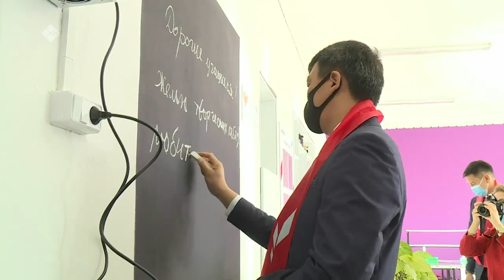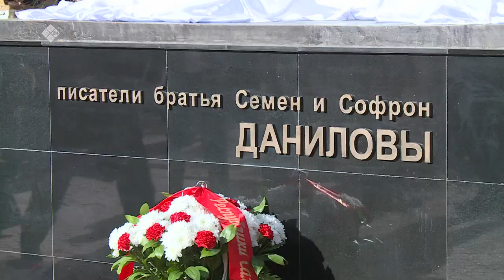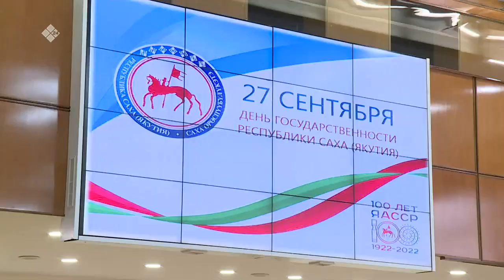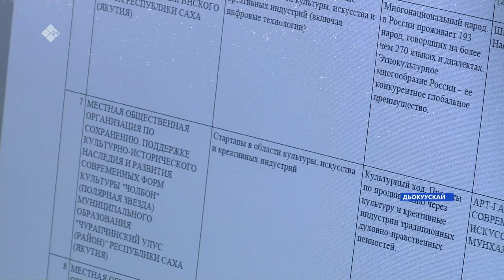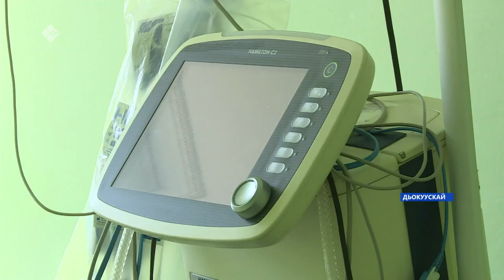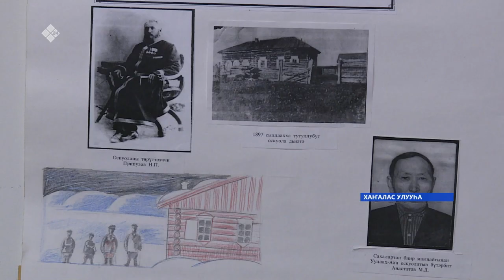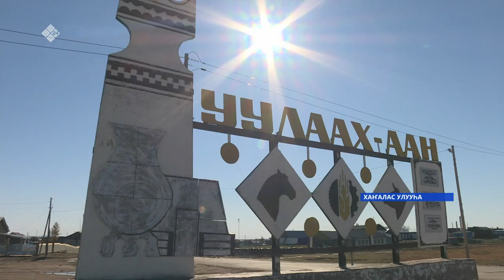«Саха сирэ» информационнай биэрии. Балаҕан ыйын 27 күнэ, 13:30ч.